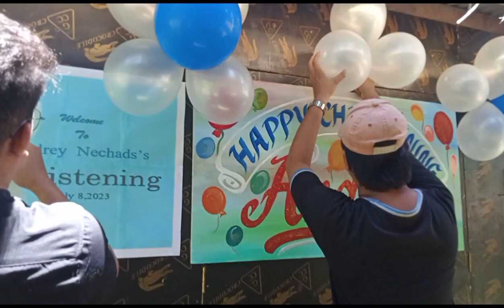HINDI IMBITADO PERO PUMUNTA PARIN SI NAY MANI 😀😅@progresojentv